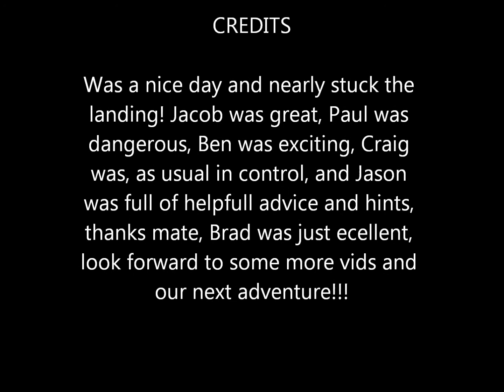Lakes Landing 190714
July 19th 2014 - A beautiful winters day, a bit of breeze and loads of FPV Multi's of all sizes and descriptions. Ben managed to drop his Tri into the deck very uncerimoniously, but all said a fantastic day!